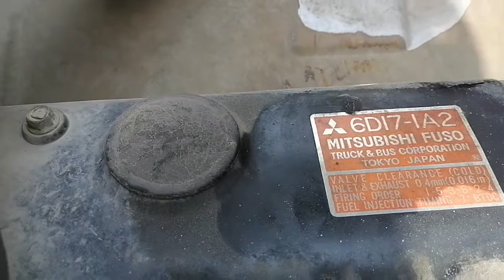Changing oil. Oil filter. Fuel filter. Mitsubishi 6D17-IA2